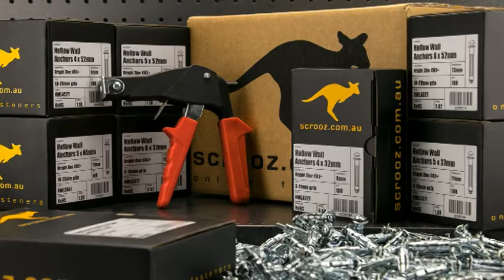Scrooz Hollow Wall Anchor Plasterboard Fixings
Chack out our Hollow Wall Anchors, rapid fix expansion cavity fixings for use in plasterboard walls and other board materials and thin sheets, the clamping action provides a very strong anchor point spreading the fixture load by deforming to an umbrella shape behind the board, preventing pull through when tightened.